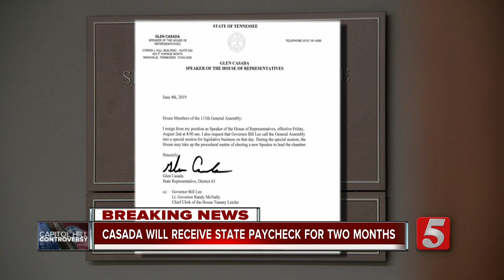Glen Casada to resign as House Speaker Aug. 2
NewsChannel 5 has learned House Speaker Glen Casada told legislative leaders he will step down on Aug. 2.